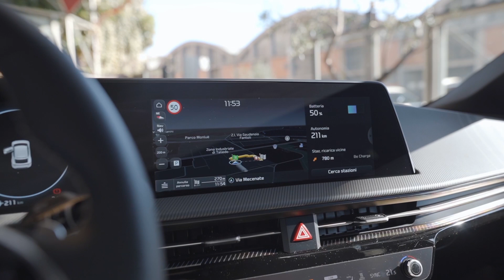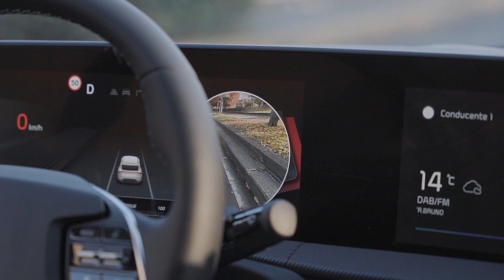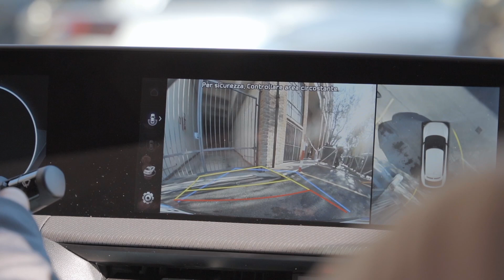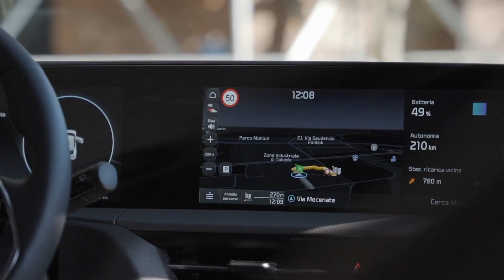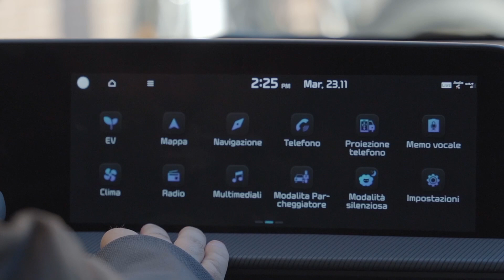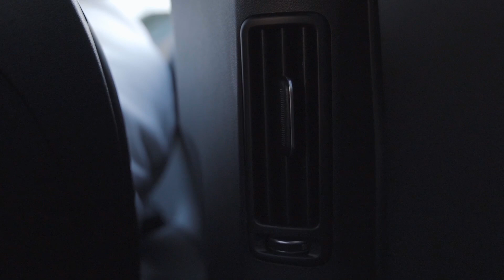QUESTA VOLTA HA SPACCATO ! KIA EV6 E' UNA BOMBA !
Ho provato kia ev6 il suv 100% elettrico che vuole dare una scossa al mercato europeo , e sicuramente lascerà il segno ! Oggi lo vediamo in una recensione completa, con test drive ! sarà una delle auto elettriche più interessanti del 2022 ? per me è una bomba !

Matteo Valenza